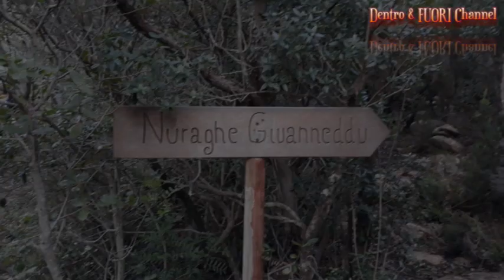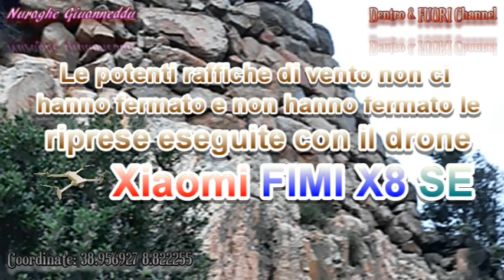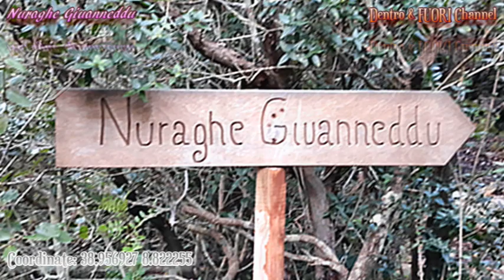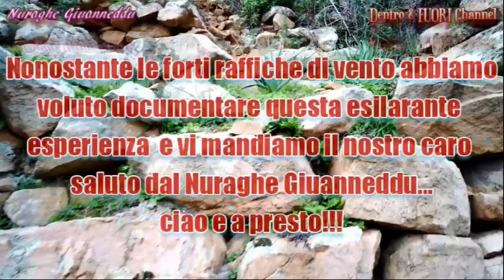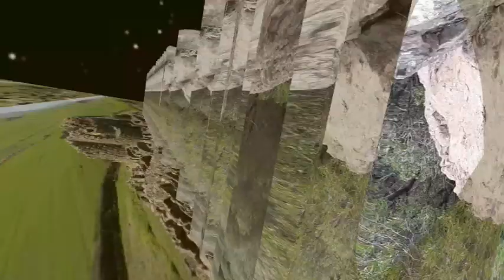32 - Incredibili tecniche di costruzione... il Nuraghe Giuanneddu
The archeology of nuraghes in Sardinia -
Un video con lo Xiaomi FIMI X8 SE  per documentare la capacità di costruzione dell'uomo sardo nell'età del bronzo. L'astuzia di riuscire a confondere le mura con la roccia e posizionare le sue costruzioni in maniera strategica. Situato praticamente in linea tra il Nuraghe Monte Maria e il Nuraghe Su Zippiri e dopo quest'ultimo, sempre in linea a distanza, sorge il Nuraghe Sa Perdaia... ecco il Nuraghe Giuanneddu. Costruito in massi di scisto arenaico e calcescisto argilloso confonde la struttura sulla stessa roccia su cui è stato eretto e da cui provengono i suoi materiali di costruzione in un territorio tra i più antichi della Sardegna risalente al periodo Cambrico Medio del Paleozoico. Quasi in linea tra loro con tanti altri nuraghi minori che presenziano pesantemente la zona regalandoci certezza di un forte insediamento umano risalente al II Millennio a.C. Nelle immagini cercheremo di ripercorrere assieme questo fantastico viaggio per quanto avvenuto in una forte giornata di vento (dove lo Xiaomi FIMI X8 SE si è confrontato con molta superbia) e in percorsi non proprio del tutto sicuri per cui nè sconsigliamo la visita con bambini a seguito o perlomeno con forte attenzione!!!